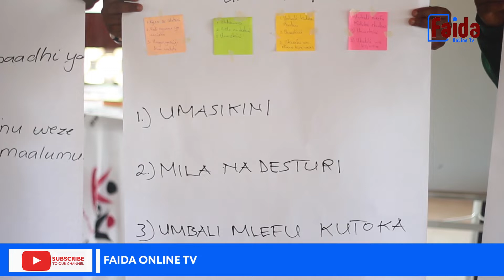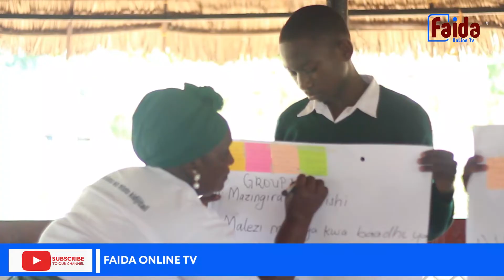SDA YAKINOA KIKUNDI CHA UHAMASISHAJI NJE YA SHULE MTWARA| WAJIPANGA KUTOA ELIMU.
Shirika lisilo la Kiserikali la Sports Development Aid SDA lenye makao makuu yake Mkoani Mtwara, limewakutanisha wanakikundi wanaojihusisha na kutoa Elimu na Hamasa juu ya maswala ya kielimu kutoka Manispaa ya Mtwara mikindani na kujadiliana mambo mbalimbali ikiwa ni pamoja na kupendekeza mambo matatu wanayoenda kuyatolea Elimu katika Jamii.